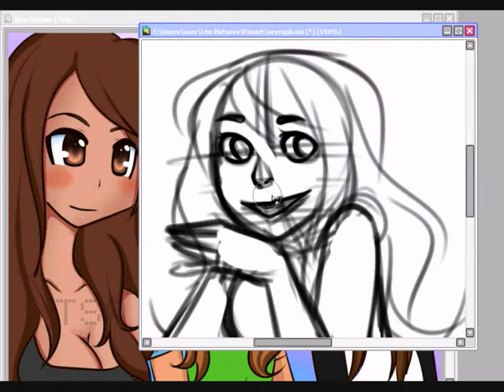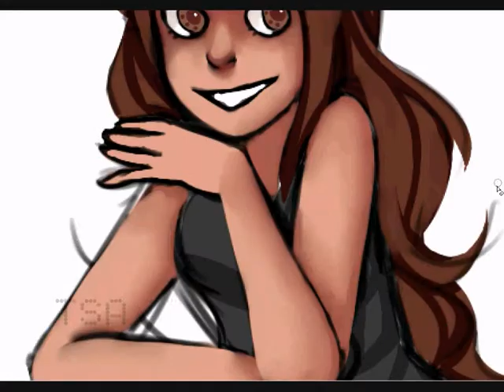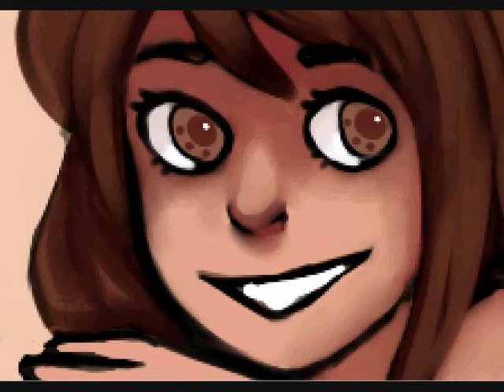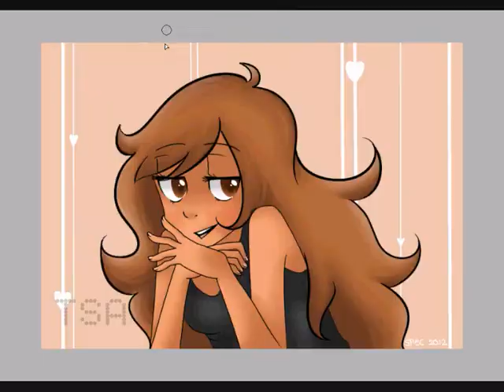LadySelph [FANART]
for LadySelph, who always inspired me way back when I was a little animu artist uvu

Song:
Bouncing Off Clouds - Tori Amos

Original time ~ approx. 59 minutes